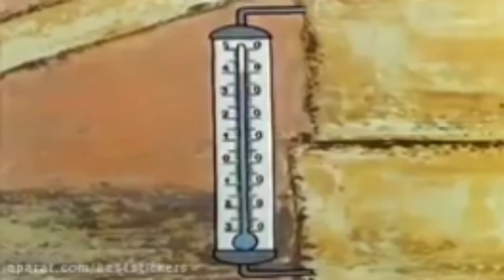کارتون رکسیو | رکسیو سگ بازیگوش | Reksio Animation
❌ کارتون رکسیو | Reksio ❌

اینم از کارتون  رکسیو سگ بازیگوش

سلام دوستان ، عسل هستم 😊 به گوشه امن و آرامش من خیلی خوش اومدین 🙏

دلم برای دوران کودکی و عشق بچگیم تنگ شده بود ،  گفتم با هم مرورشون کنیم شاید دلتنگیمون کم بشن و لبامون یه خورده بخندن .

اگه از این کلیپ خوشتون اومد این ویدیو رو لایک کنید و چنل من رو اگه دوست داشتین ، سابسکرایب کنید .

نظراتتون رو توی کامنتا بهم بگید .

دوستون دارم ❤